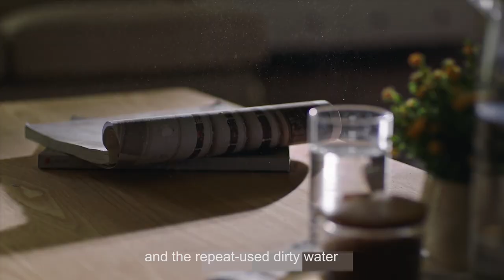Deerma Spray Mop for Floor Cleaning 2-in-1 Sweeper Mop with Dust Water Tank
2-in-1 sweeper and spray mop provides a more convenient and effective cleaning solution for your house.

Features:
【2-in-1 Sweeper & Spray Mop】Push forward and the rolling brush of the sweeper will collecting dust into dust tank, no need to push and pull again and again. Install mopping cloth and fill bottle with water or cleaning fluid, just press the handle in the top and it becomes a spray mop. 140° horizontal and 90° vertical rotatable mop head, going through the bottom of most furniture, cleaning hard-to-reach areas.
【Dust Tank with Wide Inlet】230ml large capacity dust tank with 170mm wide inlet, available for dry refuse of which diameter is less than 10mm such as dust, crumbs, paper scraps and other debris. Leakproof and sealed design for sweeping floor effectively, one button to open the dust tank when finished.
【Wide Angle Spray】Never will you want to wash the ordinary mop repeatedly with a bucket of dirty water if you strat to use our spray mop. It provides wide angle spray and up to 110mm spraying distance to help you clean your house more convenient and time-saving.
【280ml Water Tank & Quick Dry】Add water or cleaning fluid into the bottle, 280ml large capacity offers you deep cleaning for large area. Push forward and walking by living room, bedroom and study room with no effort. Gentle and fine mist spraying makes the floor get dry quickly.
【Easy Assembling & Wide Application】Foot pedal snap-on, easy to assemble or remove mopping cloth, no need to bend down. 2-in-1 structure of sweeper and mop, multiple usage to handle with home cleaning problems. Suitable for wood, marble, tile and ceramic floor.